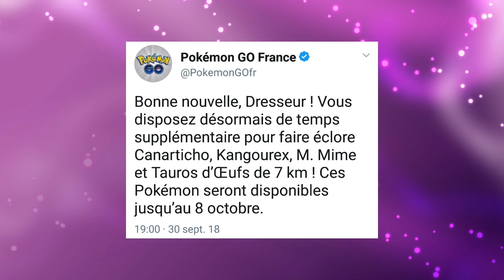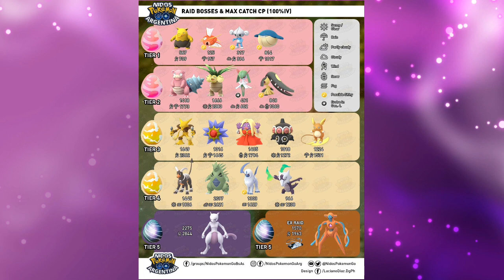PoGo News FR - Nouveaux Boss de Raid - Prolongation régionaux dans les Oeufs de 7km - Safari Zone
Au sommaire aujourd'hui, Niantic nous offre une Semaine supplémentaire pour les Oeufs d'Alola renfermant des régionaux .
De nouveaux boss de raid et l'arrivée le 1er Octobre à 22h de Suicune en récompense des 7 Tampons, avec de nouvelles quêtes, Krabby Shiny et une nouvelle forme de Spinda. Retour aussi sur le Safari de Taiwan et Scarabrute Shiny !